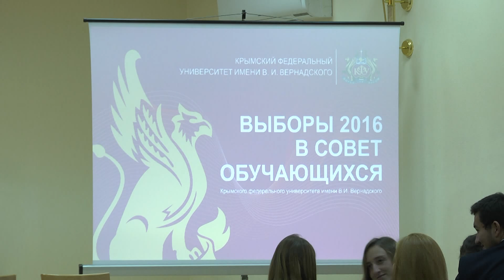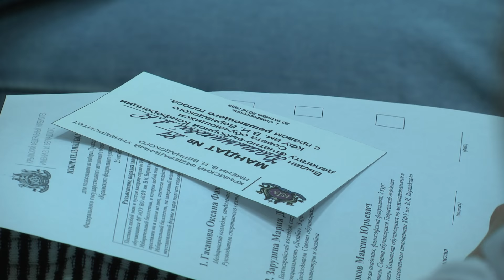Выборы Председателя Совета обучающихся КФУ 25 октября 2016 г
Телевидение Крымского федерального университета им. В. И. Вернадского

25 октября в стенах Таврической академии Крымского федерального университета прошла первая отчетно-выборная конференция обучающихся КФУ им. В. И. Вернадского, в рамках которой состоялись выборы членов Совета обучающихся КФУ и Председателя Совета обучающихся КФУ.